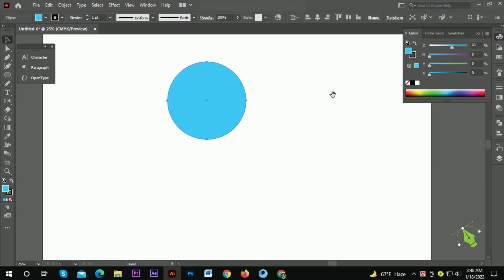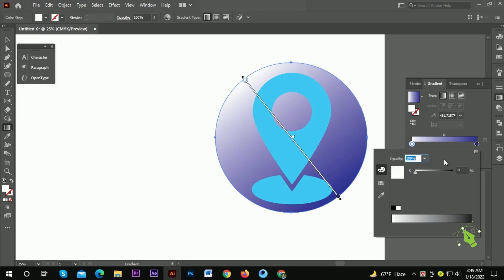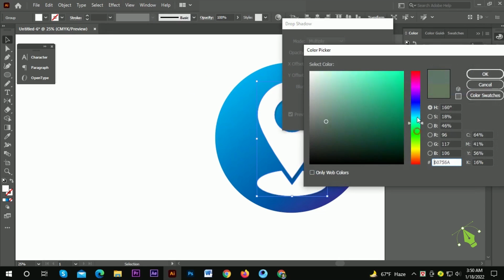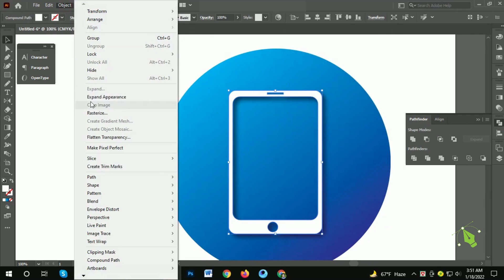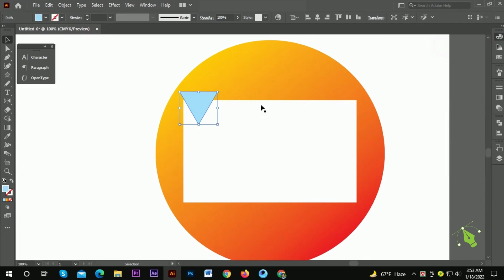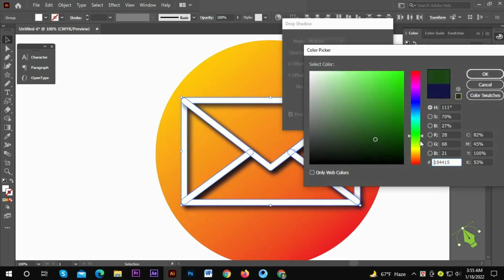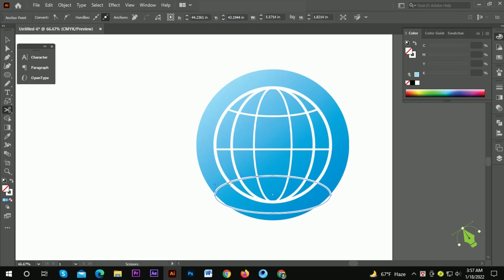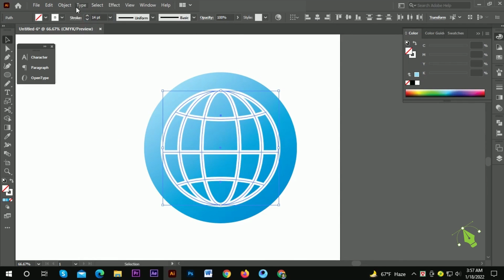Create Contact Icon in Adobe Illustrator || Graphic Think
Very Ease Make Contact Icons in Adobe Illustrator